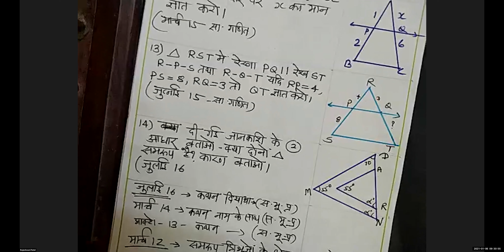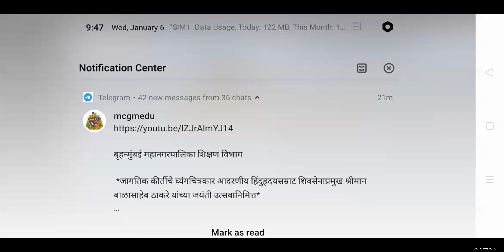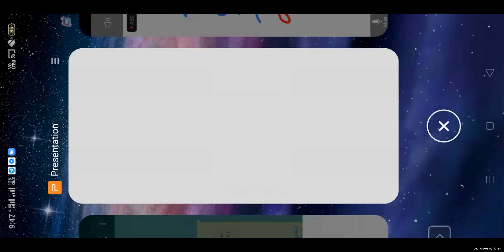भूमिति १ समरूपता समीक्षा दसवी कक्षा हिंदी माध्यम | मनपा (BMC) शिक्षा विभाग